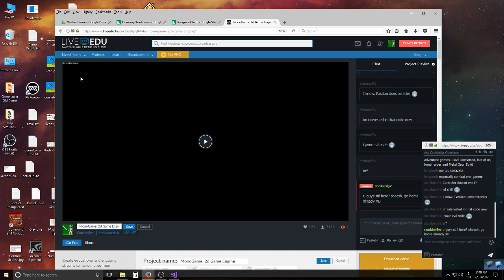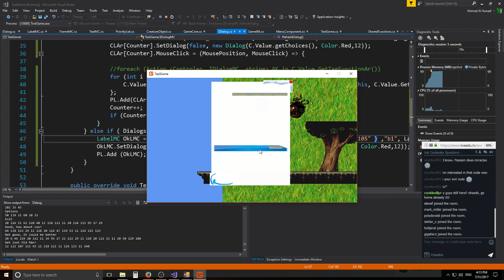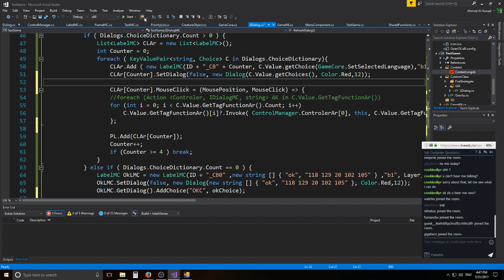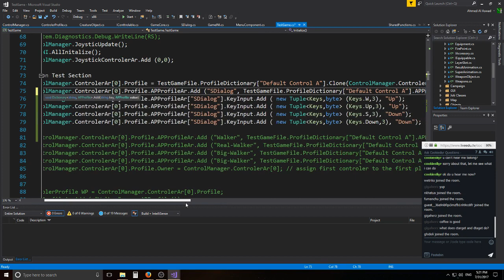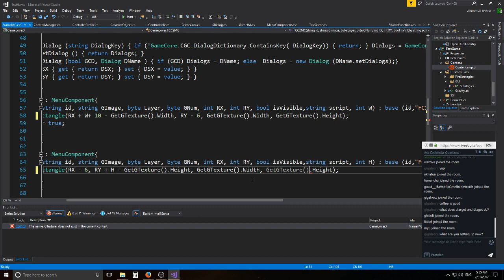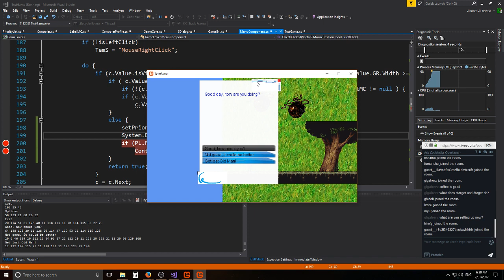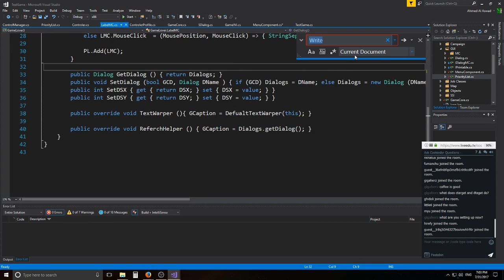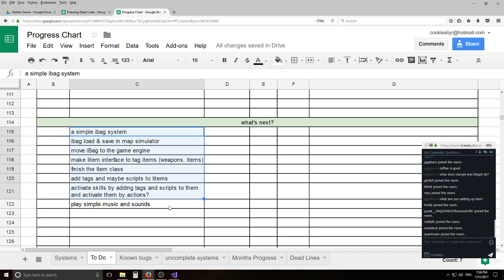Dialog (Part 5)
working with anger is ... good sometimes ... it make works go on ... sometimes ...